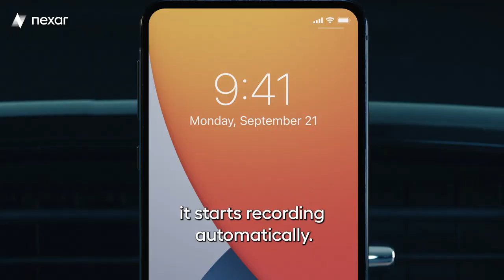My Nexar Story - Yorman Sanchez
Yorman was involved in a hit & run accident with a black pick-up truck. Thanks to the clip from her Nexar dash cam, the policeman at the scene acknowledged the other driver was at fault, and used the video evidence to find the hitting car. Get your Nexar dash cam today and start driving protected.